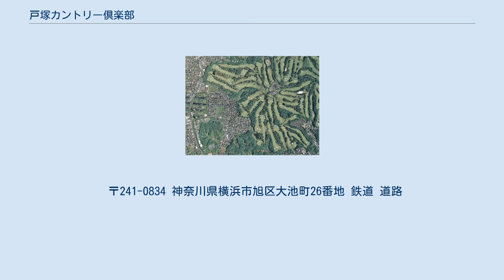戸塚カントリー倶楽部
戸塚カントリー倶楽部（とつかカントリーくらぶ）は、神奈川県横浜市旭区大池町に広がるゴルフ場である。
 1958年（昭和33年）代、旧制七高生たちが言い出した「新幹線が通ったら戸塚辺りに駅ができる」、「東西財界の交流も多くなるが、「霞ヶ関カンツリー倶楽部」では遠すぎる」といって、「戸塚にゴルフ場を造ろう」と言い出したのに始まる。
 株式会社三和銀行（現・株式会社株式会社三菱UFJ銀行）・渡辺忠雄、株式会社電通・吉田秀雄らで財界人が集まった。
1958年（昭和33年）11月19日、新たなゴルフ場の建設に向けて「神奈川開発観光株式会社」を設立、社長に三輪眞吉が就任したが、すぐ健康を害して吉田に交代した。
 ゴルフ場の建設用地は、神奈川県横浜市の相模と武蔵の界で、九十九谷戸である。
ところが、芝を植えるには不向きな土壌で「こりゃダメだ」と、コース設計の井上誠一が言ったが、吉田は「悪いコースでもいいから造る」と言った。
だが、用地の買収が進まなかった、36ホール全ての設計を井上誠一に依頼するはずだったが、買収のまとまりの早い川上コース（アベレージコース）の設計を間野貞吉に依頼し、名瀬コース（チャンピオンコース）は纏まった段階で設計を井上誠一に依頼することにした。
 1959年（昭和34年）10月7日、コース施工の地鎮祭が挙行れた。
1961年（昭和36年）12月20日、川上コース（現・東コース、設計・間野貞吉）18ホールが完成し、開場した。
1962年（昭和37年）10月11日、名瀬コース（現・西コース、設計・井上誠一）18ホールが完成し、開場した。
クラブハウスの設計は丹下健三、建物の巨大さと奇抜さで世間を驚かせた。
コースは丘陵コースで、アップダウンは大きくないが、うねりのあるフェアウェイが難易度を高めている。
 2020年（令和2年）4月10日、新型コロナウイルス感染拡大の予防、来場者の健康と安全を考慮して、4月14日よりクローズを決定した。
4月22日、クローズ期間を5月7日迄とした。
政府発表によっては、クローズ期間延長の可能性もある。
5月5日、クローズ期間を延長し5月14日迄とし、5月15日より、会員及び会員登録家族のみの営業とした。
5月21日、6月2日より営業緩和された。
 〒241-0834 神奈川県横浜市旭区大池町26番地 鉄道 道路